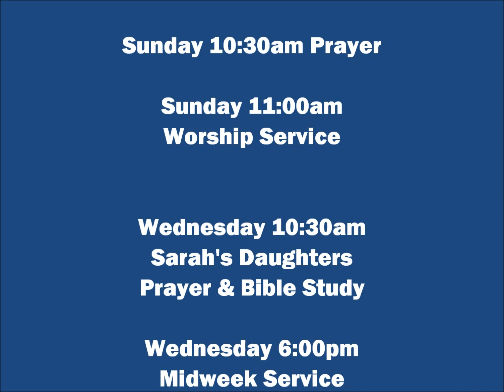Amazing Grace (My Chains Are Gone)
Sunday Worship (March 22, 2015)